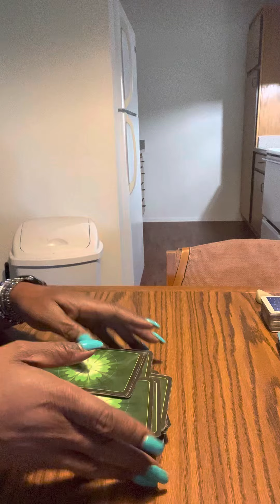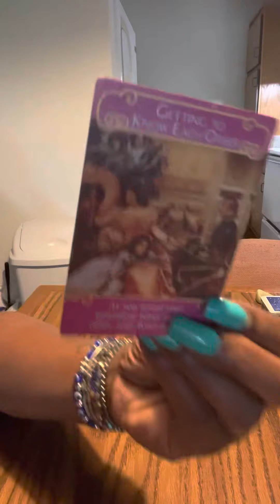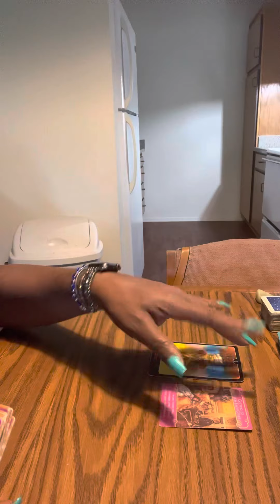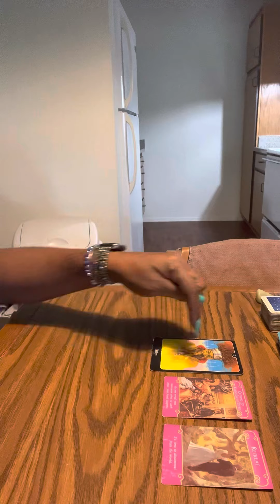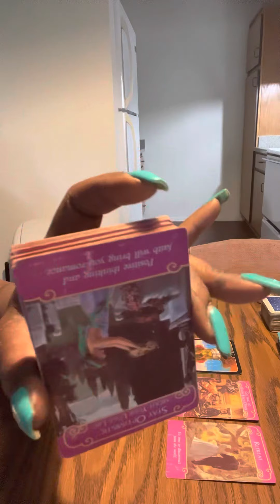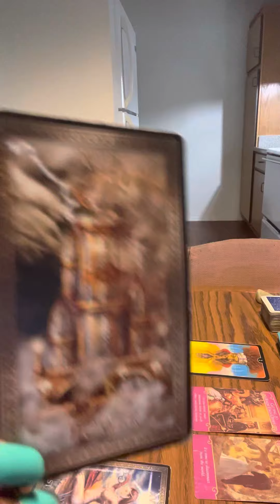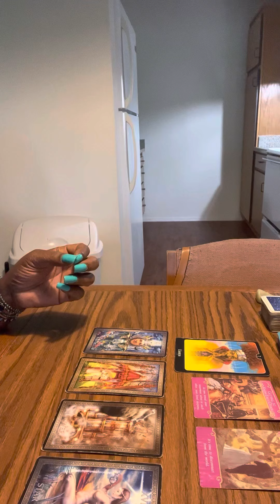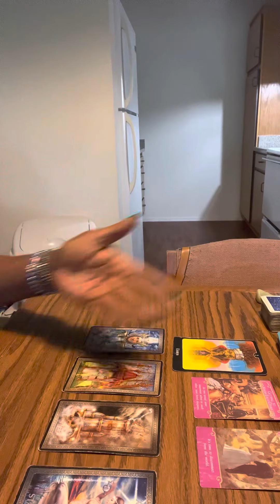Capricorn Full moon reading/ AIR SIGNS ❤️Aquarius, Libra, Gemini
We are all here to heal from the pains and challenges in this lifetime ❤️

Nameste ❤️❤️❤️